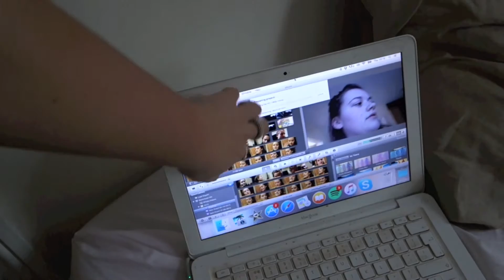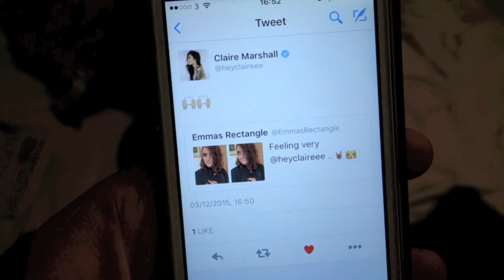Style haul christmas party | Vlogmas 3.12.15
S N A P C H A T: pemsiejloser